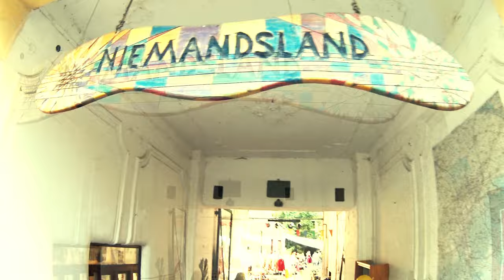summertime Ohne Schuhe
Good Vibes WELCOME -
EINE LIEBE !!!

Single Release ist am 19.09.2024 !!!

Text/ Gesang: Ali-Safari Video:

Aufgenommen beim Sommerfest 2024 im Niemandsland/ Düsseldorf - vielen Dank für die Einladung und liebe Grüße an alle die dabei waren!!!

Mix: Safari Cloud Studio/ Smartbeat (Bielefeld/ Witten)
Mastering: Watt Matters Tonstudio (Bielefeld)

Video: Safari Street View Studio